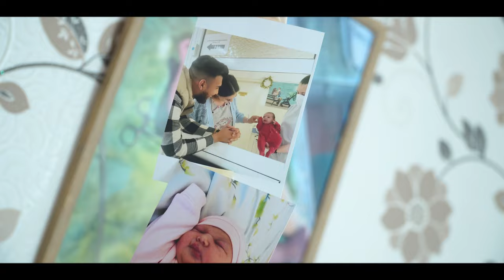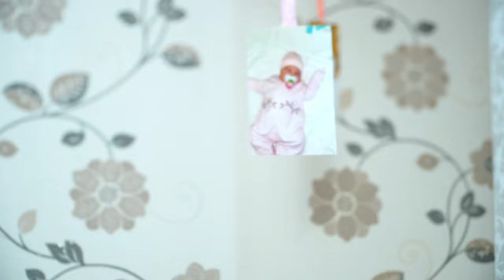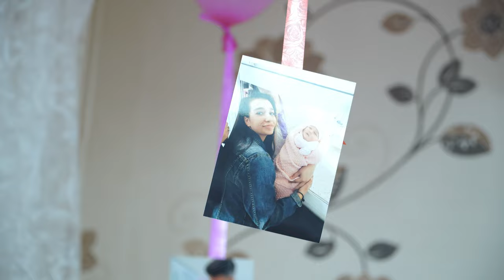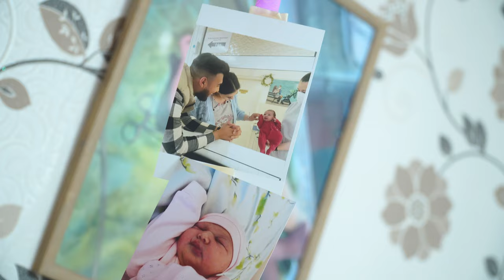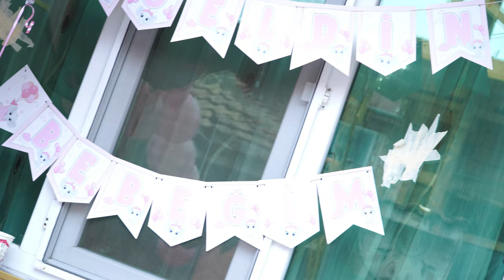GÜLLÜ PRENSES'İN HASTANE CIKIŞI (FULL 4K)